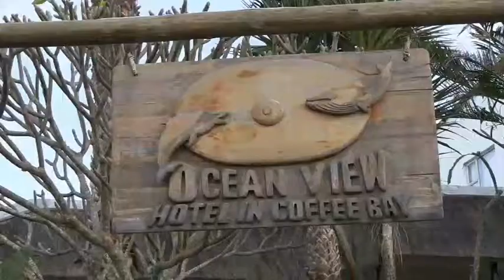Best of Southafrica 2014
Schöne Tour, organisiert von Schöner Tauchen.
Wild Coast Südafrika mit Sardine Run